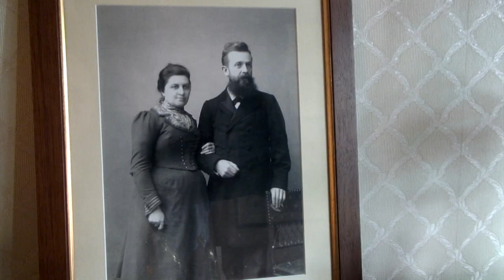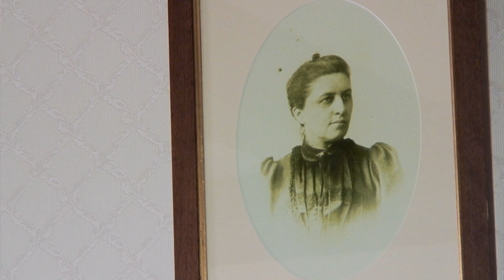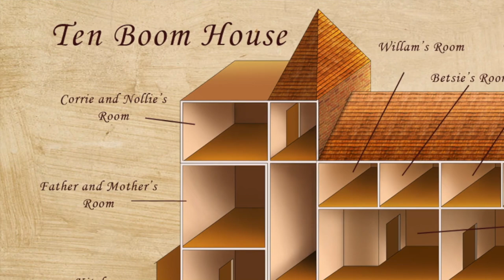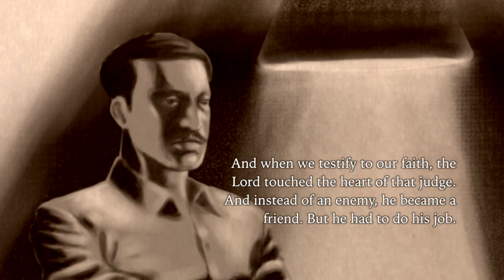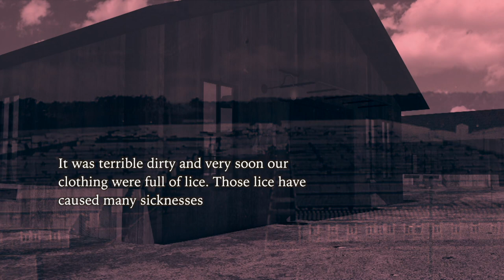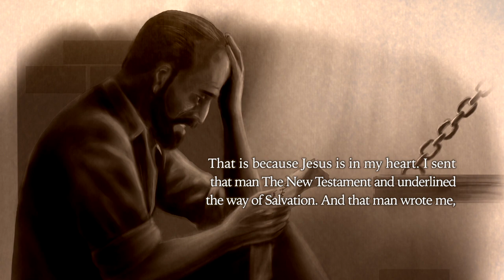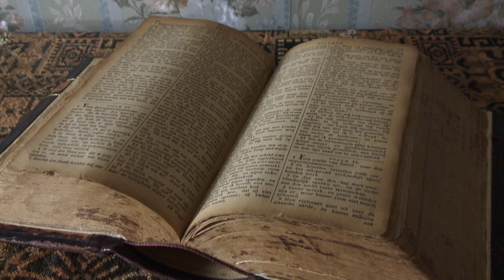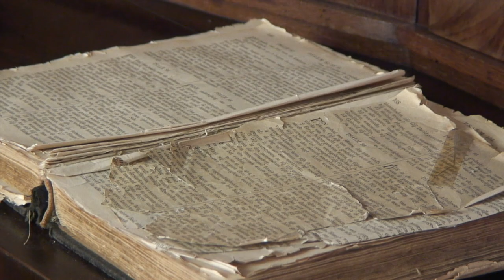Corrie Ten Boom: A Faith Undefeated (2013) | Documentary | Pam Rosewell Moore | Robert Fernandez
When Nazi forces invaded Holland in 1940 and began rounding up Jews, Corrie ten Boom, her sister Betsie, and their elderly father risked their lives to save as many as possible. A hidden room was secretly built in their home where the oppressed Jews took refuge until a Gestapo raid put an end to their operation. Corrie ten Boom: a Faith Undefeated recounts this unforgettable story for a new generation.

Starring Pam Rosewell Moore